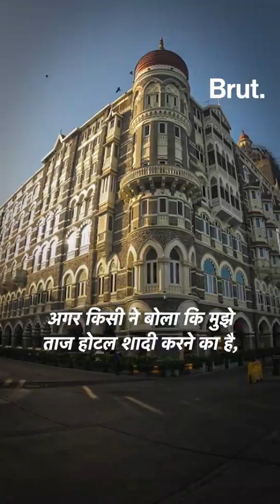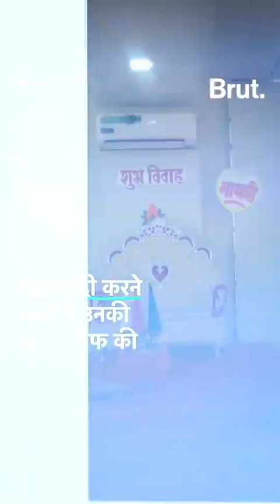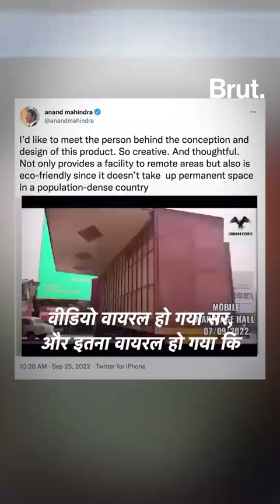Moveing wedding Hall Concept